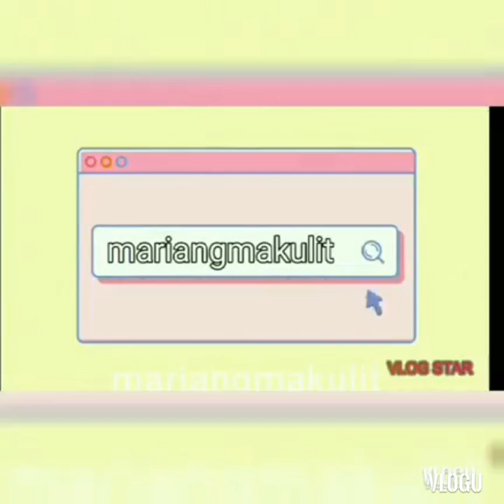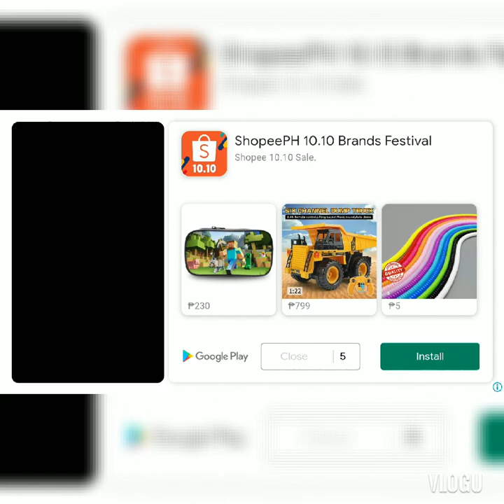zombie catchers game3